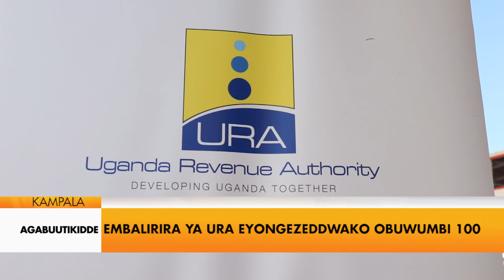Agabuutikidde: Embalirira ya URA eyongezeddwaako obuwumbi 100.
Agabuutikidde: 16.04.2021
Rose  Kigongo